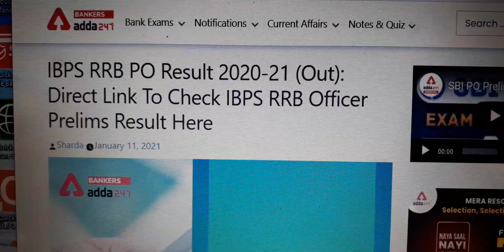IBPS RRB PO Result Declared